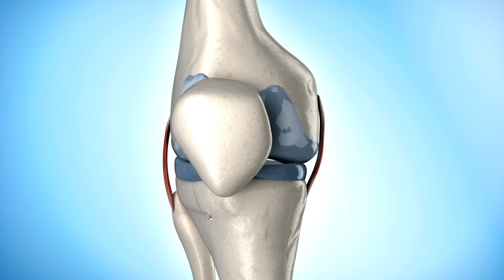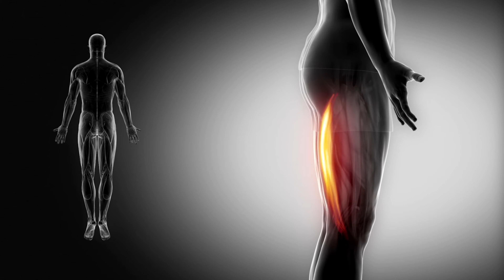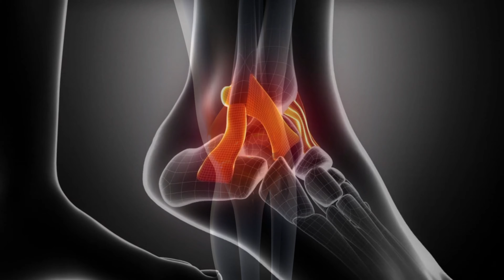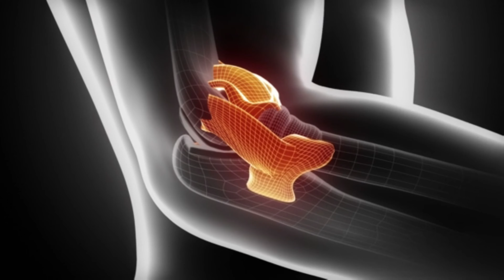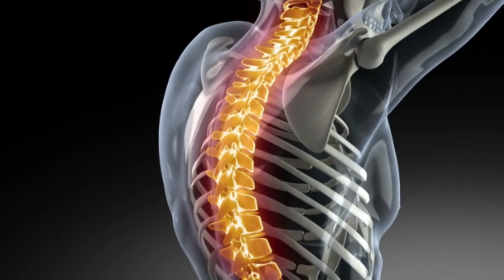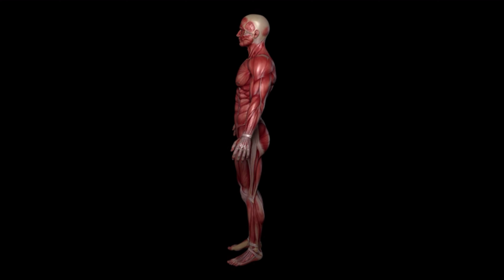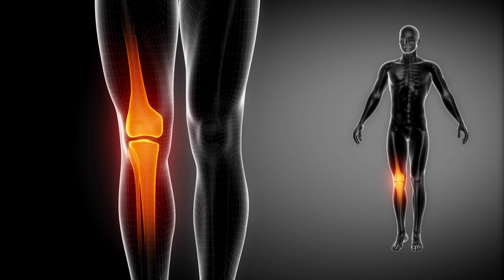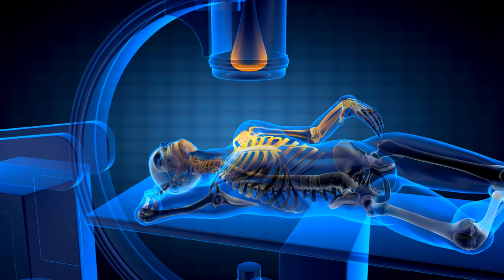👉 Qué Pasaría si Camino con PESAS en los Tobillos o en las Manos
Caminar es una excelente manera de agregar actividad física cardiovascular a nuestro día a día. Buscando aumentar la cantidad de calorías quemadas mucha gente recurre a pesos agregados, con accesorios como tobilleras, mancuernas, chalecos con peso o mochilas.

¿Cuáles son los beneficios y los peligros de cada una de estas opciones? ¿Por cuánto tiempo y cómo utilizar estos accesorios? Mira las respuestas en este video.

👍 MUCHAS GRACIAS 🙏